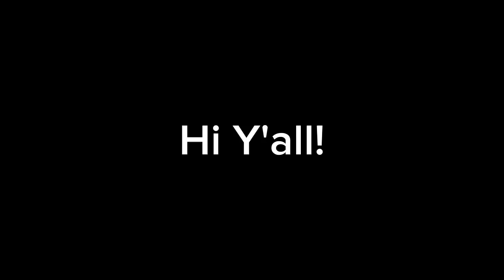@UrLocalAscender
This will be my placeholder video if I won't upload.